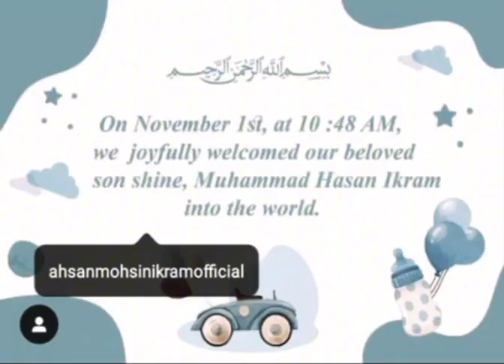Minal khan Blessed first Baby from hospital